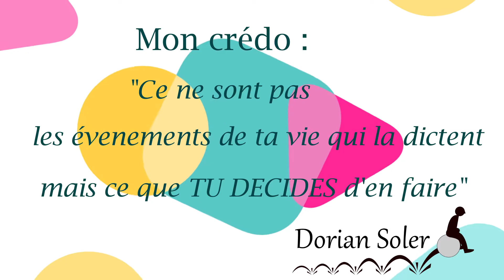Les gentils ont aussi le droit de Réussir : Interview de Yannick Alain - Entrepreneur à succès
Yannick Alain est conférencier motivationnel international, coach et entrepreneur à succès.
Un Homme plein de gentillesse et très inspirant.

Dans cette interview, il nous raconte son parcours atypique. Il nous parle de ses expériences professionnelles passées, du choix de l'entrepreneuriat mais aussi de ses difficultés.

Dans cette interview, Yannick nous livre de magnifiques clés pour développer des stratégies de réussite que ce soit sur le plan du savoir-faire mais aussi du savoir-être.

N'hésites pas à relayer si ça te parles et si tu penses que ca peut aider quelqu'un dans ton entourage.